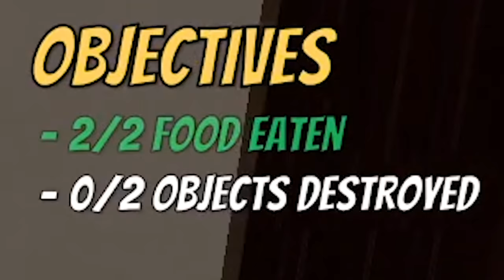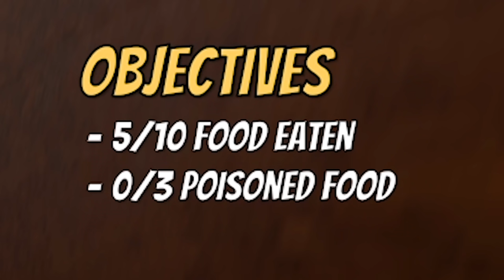So i became a rat... | ProBoii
so today i am going to become a stupid rat which is so useless -_-
wese maja aya chuha banke.. agli baar mungi ban jaunga :D